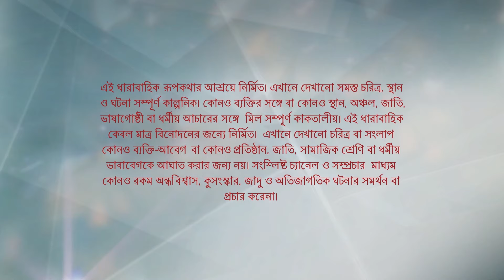Full Episode | কিরণমালা | Episode 489 | Part B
Full Episode | কিরণমালা | Episode 489 | Part B | আবার দেখুন আপনাদের প্রিয় ধারাবাহিক " কিরণমালা” শুধুমাত্র স্টার জলসা-র ইউটিউব চ্যানেলে!